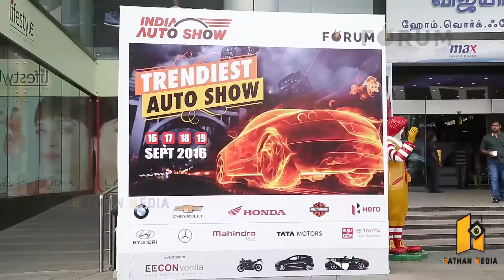Auto Show @ Forum Mall | Rathan Media|Rathibala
Auto Expo @ Forum Mall Chennai. Its really big car expo show first time in Mall. Visualised by ...Rathan media.